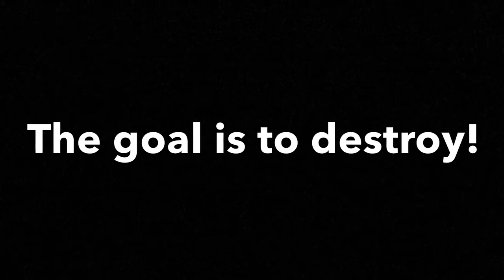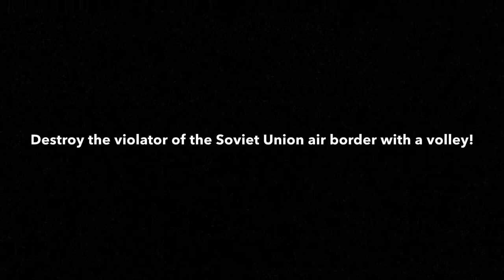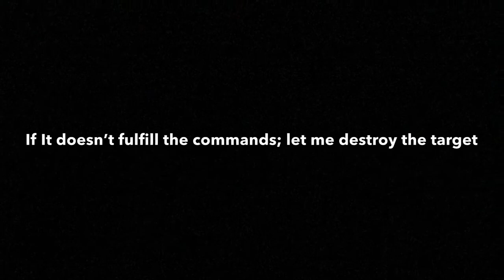Straying Into Danger The Soviet Shootdown Of Korean Airlines 902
When the soviets shot down a passenger plane